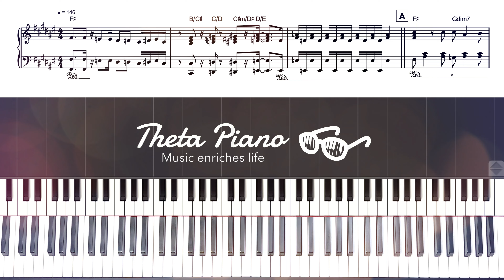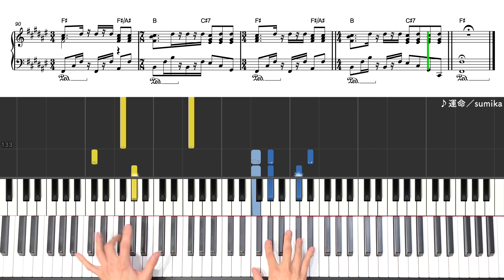【楽譜】『運命／sumika』アニメ『ダンジョン飯 』OP 上級ピアノ楽譜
✏️もくじ 00:00
0:00 Intro
0:06【A】サビ
0:25【B】Aメロ
0:38【C】Bメロ
0:53【D】サビ
1:21【E】間奏
1:27【F】2Aメロ
1:40【C】2Bメロ
1:54【D】2サビ
2:19【G】間奏
2:32【H】Cメロ
2:52【D】ラスサビ
3:23【I】Outro

ピアノ楽譜や弾いてみた、ストリートピアノ動画など週に4~5本配信しています！
毎週金曜日の22：00からは生配信！
曲のリクエストもできるのでぜひご参加ください😆

📳SNS

【使用機材】
・キーボード：CASIO PX-S5000
・音源：Noire
・楽譜ソフト：Steinberg Dorico 4
・DAWソフト：Cubase LE AI Elements 12
☝️詳しくはこちら！

ご自身で演奏した動画や音源は自由にご利用いただけます。
URLの掲載やタグ付けをして頂けると嬉しいです！

無許可で音源や映像を使用することは禁止されています。

🔸楽譜の購入はどうやればいいですか？
PDFファイルのダウンロード販売を3つのサイトで行っています。
詳細は以下のリンクをご参照ください。

🌏自己紹介
6歳からピアノを始め、クラシックやバンド活動などをしながら独学でコード弾きやアレンジを学んできました。さらに吹奏楽やビッグバンドでサックスを演奏したり、アカペラグループでボイパを担当したりするなど幅広く音楽活動をしてきました。

💻素材提供
●フリー動画素材：ナカネオ